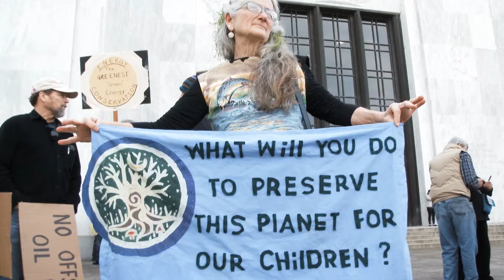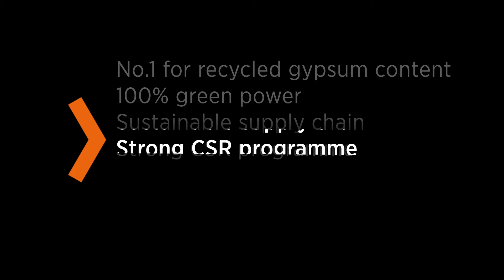Etex Building Performance - reducing risk with collaboration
Etex’s latest video shows how risk can be navigated through collaboration, innovation and true partnership, essential for any construction company competing in a fast-paced, ever-changing environment. Siniat, Promat, FSI and EOS Framing.